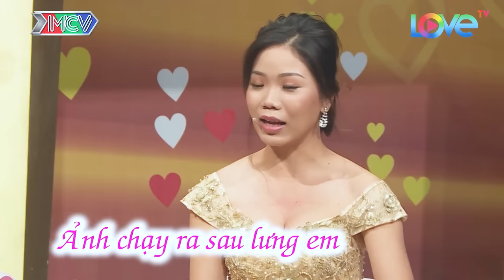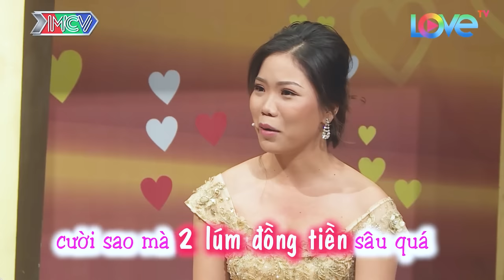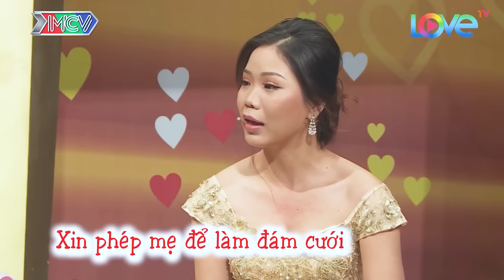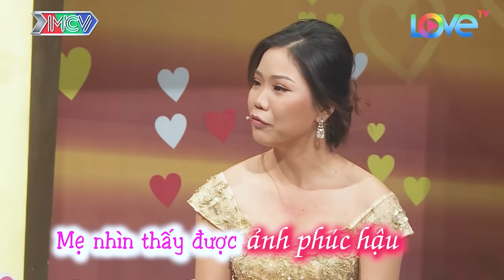Quá đen cho anh chồng lần đầu đi BIA ÔM thì công an tóm gọn, chuyện vợ chồng hay nhất